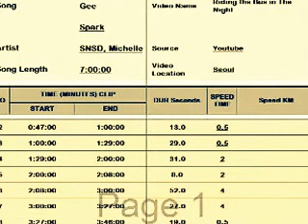016 - Riding the Bus in The Night - Seoul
The Bus is running through the Traffic Jam and The High Density in the Street is showed on this scene.

Song :
SNSD - Gee
Michelle - Spark